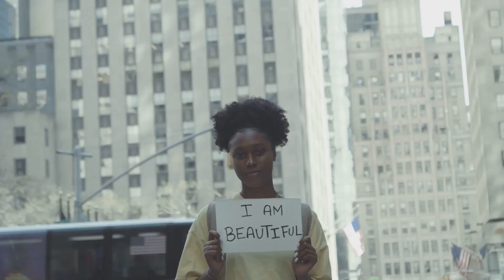25 Best Ways to Find Your Dream Man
In this video, we delve into insightful advice on finding your dream man. From tips on self-discovery to understanding relationship dynamics, we offer a fresh perspective on navigating the journey to love. Join us as we explore key takeaways and actionable strategies to attract the partner you deserve. If you're on a quest for love, this video is a must-watch!

Hurry up !! Sign up using the link below to get 50 minutes of extra AI video generation time for your projects.

OUTLINE:

00:00:00 Introduction
00:00:19 Ways 25-21
00:02:02 Ways 20-16
00:03:39 Ways 15-11
00:05:26 Ways 10-6
00:06:52 Ways 5-1
00:08:21 Recap and Conclusion